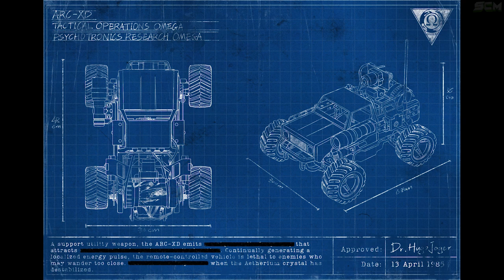TOUS SAVOIR SUR LA SAISON 6 DE COLD WAR ET WARZONE, INFO SUR LA NOUVELLE CARTE ZOMBIE FORSAKEN DLC 4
▬▬▬▬▬▬▬ • BIENVENUE 😍 • ▬▬▬▬▬▬▬

▬▬▬▬▬▬▬ • PARTENAIRES 💪 • ▬▬▬▬▬▬▬

👉StealthGamer:
"SOISCOOLMEC"
"STRIKESOISCOOL"

TikTok "SoisCoolMecYTB"
👻Snapchat "soiscoolmec"

.▬▬▬▬▬▬▬ • TOP DON 💰 • ▬▬▬▬▬▬▬

▬▬▬▬▬▬▬ • MUSIQUE OUTRO 🎵 • ▬▬▬▬▬▬▬